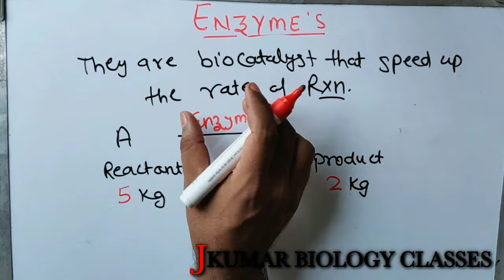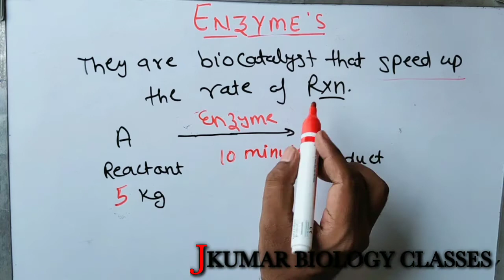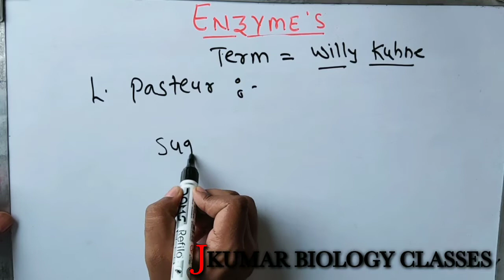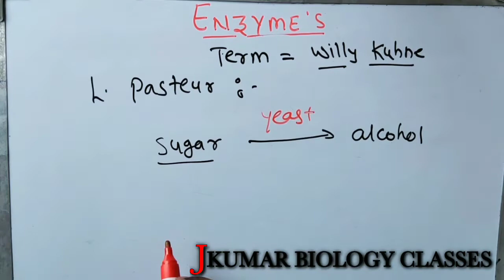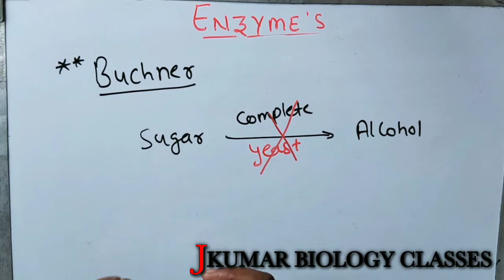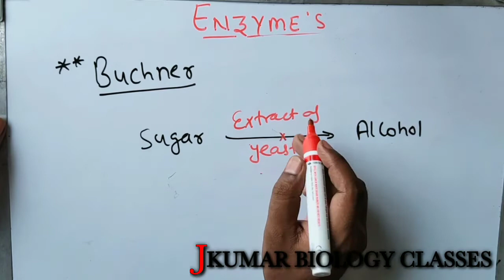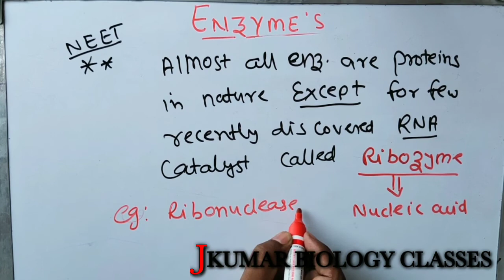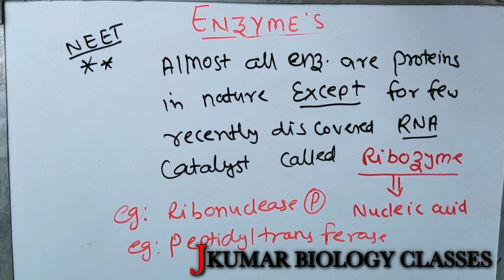ENZYME'S | WILLY KUHNE | L. PASTEUR |BUCHNAR | SUMMER